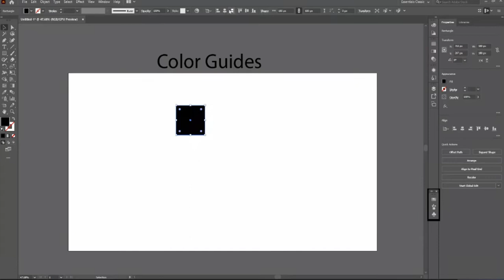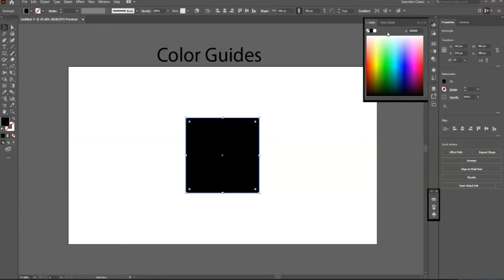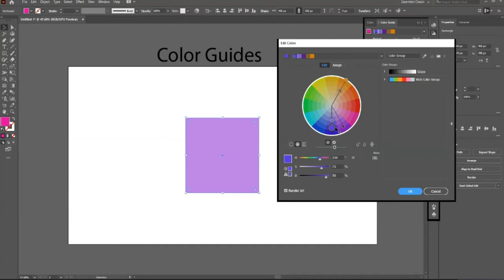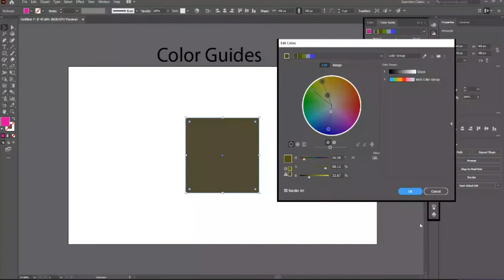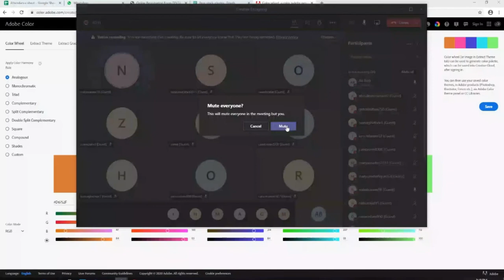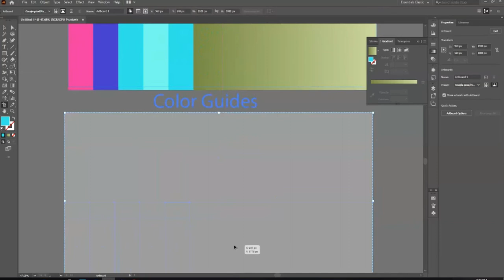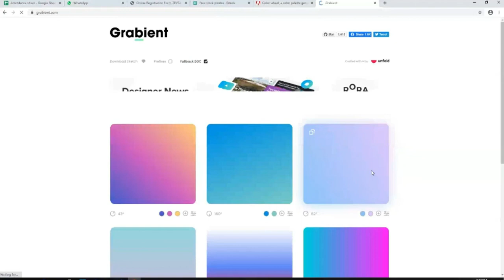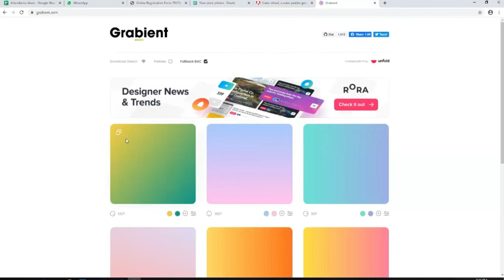Adobe Illustrator Training - Lesson 8th - color Text, Artistic Tool, Shape Drawing Urdu / Hindi